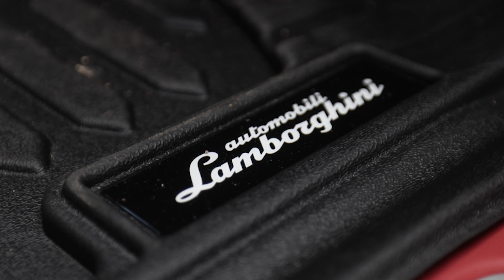300K Lamborghini Client Prank - Vlog #53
The Taylor Lucyk Group is a full -time multi-service real estate team consisting of top agents in Bergen County. The team is led by Taylor C. Lucyk, who is accredited with multiple publications and industry recognized sales awards including being in the Top 1% of all Real Estate agents on NJMLS (over 10,000 agents).

We believe in setting the bar high with our tremendous over-succeeding mentality, knowledge of the market, innovative marketing strategies, and ultimately, the love for our clients.

We are extremely enthusiastic about the opportunity to work with you on the sale of your home. We are confident that our expertise and passion will make the process as seamless as possible and provide you with the greatest opportunity for success. We are looking forward to having a conversation and can’t wait to share our ideas with you.

Taylor C. Lucyk